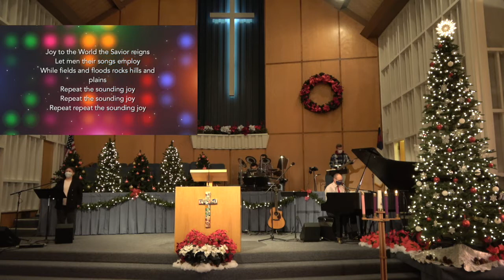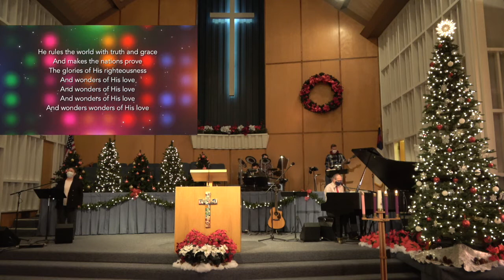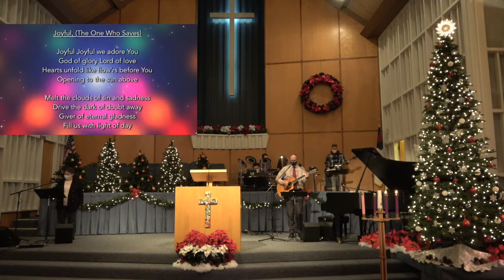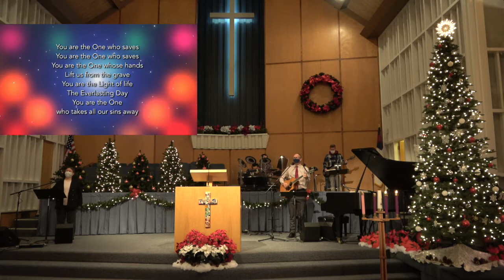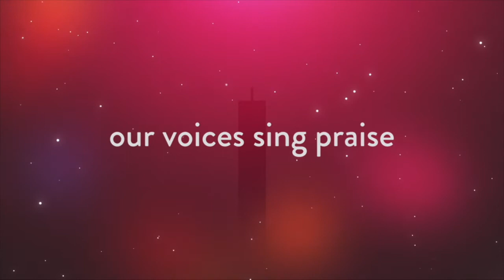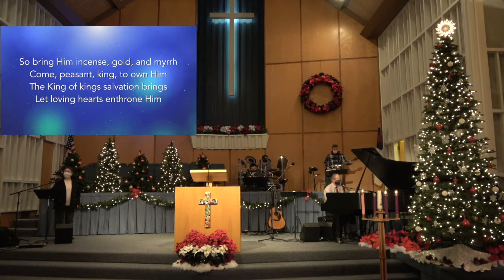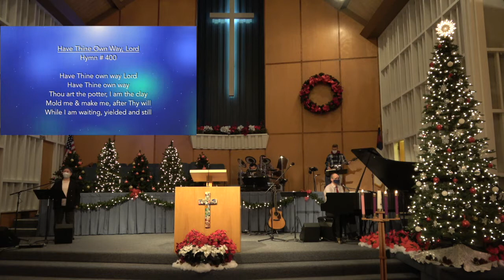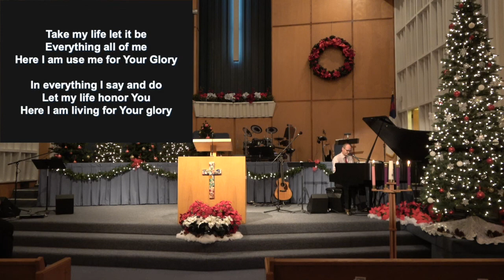FBC Svc 12 13 20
First Baptist Church of San Mateo worship service dated December 13, 2020.
Message Title: Jesus' Last Evening, Part 3
All songs used by permission from Christian Copyright Licensing, LLC. (CCLI), FBC License #: 31425